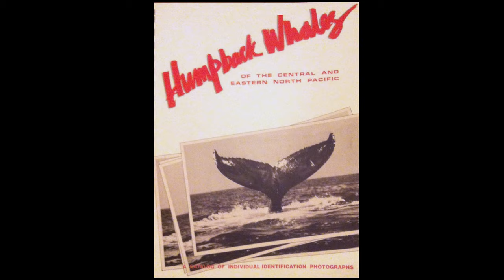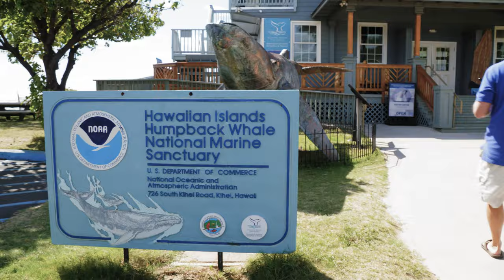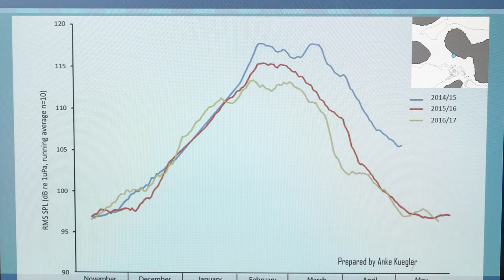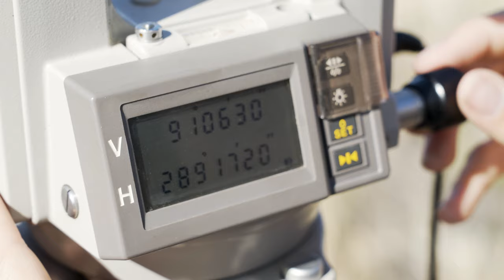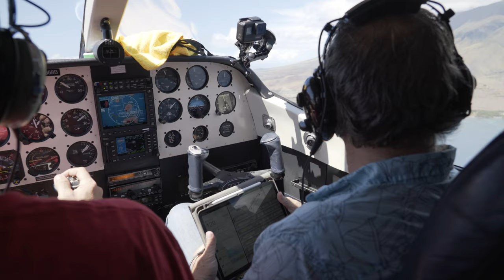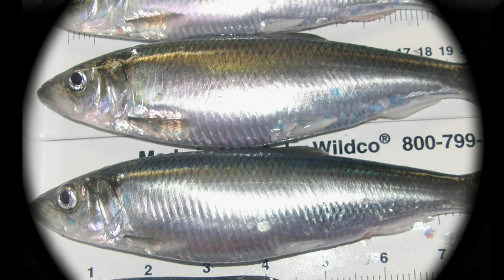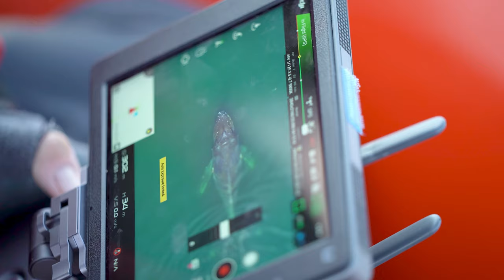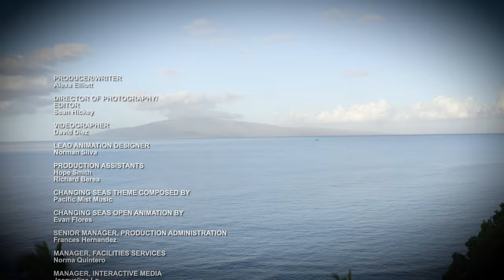Vanishing Whales - Full Episode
The Humpback whale population that migrates between Hawaiʻi and Alaska is considered a conservation success story. When sightings of the animals suddenly dropped, people became concerned. Scientists in both locations are trying to understand what happened to the whales and why.

0:00 Trailer
5:37 Intro/Hawai‘i Humpback Whales
8:10 HIHW National Marine Sanctuary Research
13:00 Humpback Whale Mothers and Calves
14:20 Aerial Surveys
15:52 Alaska Humpback Whales
16:49 North Pacific Marine Heatwave
19:57 Whale Health Research
22:47 Humpback Whale ID
23:55 Humpback Whale Biopsies
24:42 Conclusion